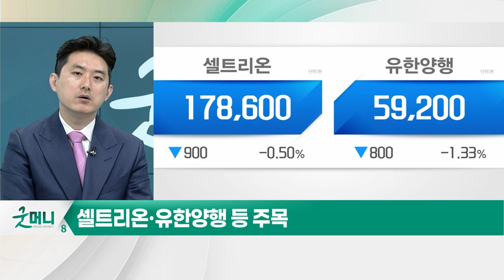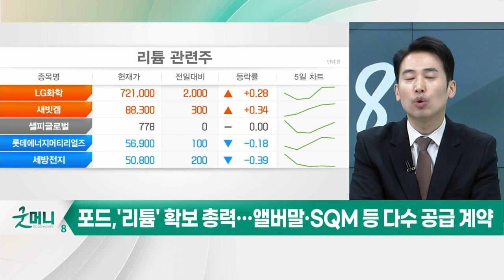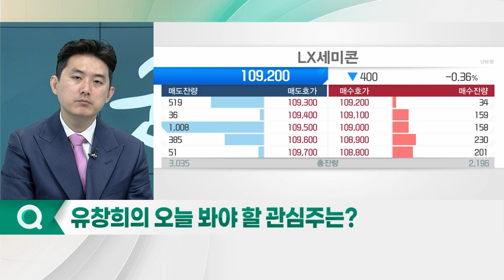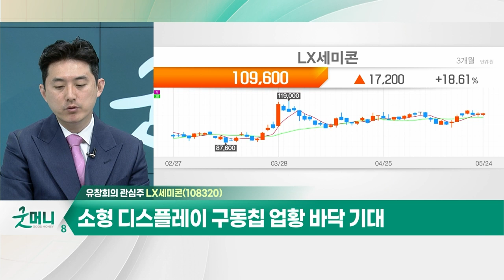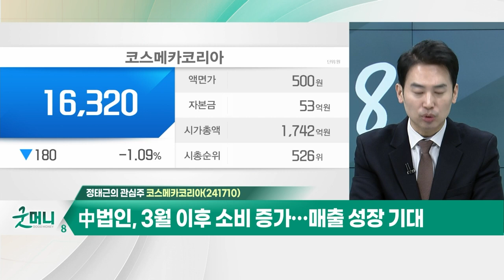LX세미콘(108320)... 팹리스 시장 성장 수혜 전망 / 코스메카코리아(241710)... 한중 양자 협력회의 개최, 지속적 협력 결정_개장 관심주 (20230524)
Q. '투심 개선' 제약·바이오, 하반기 기대해볼까?
Q. '업종불문' 글로벌 리튬 쟁탈전… 관련주 전략은?

- 팹리스 시장 성장 수혜 전망
- 소형 디스플레이 구동칩 업황 바닥 기대
- SMB(전기차용방열기판) 공장 가동
- SIC 전력 반도체, MCU 등 신사업 구체화

- 1분기 깜짝 실적 불구 중국 매출 부진
- 한중 양자 협력회의 개최, 지속적 협력 결정
- 中법인, 3월 이후 소비 증가… 매출 성장 기대